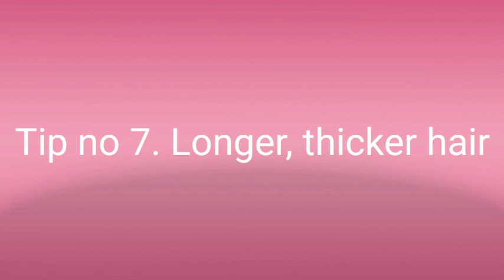9 beauty tips to wake up pretty ( in hindi)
Hi frds, in this video i've given some tips for girls to wake up pretty.
  Thank u